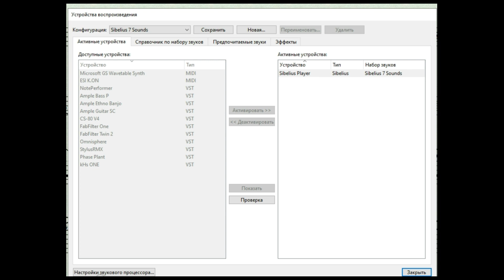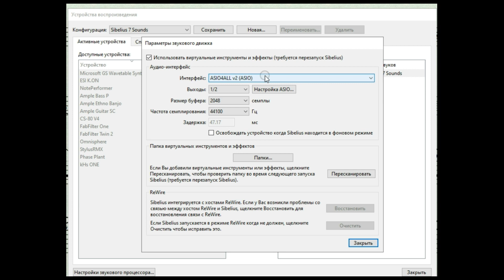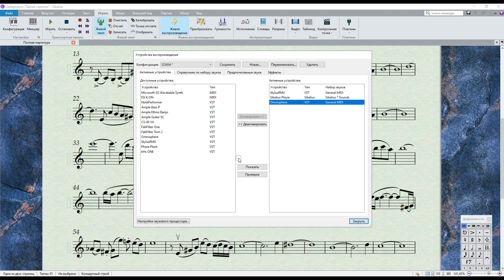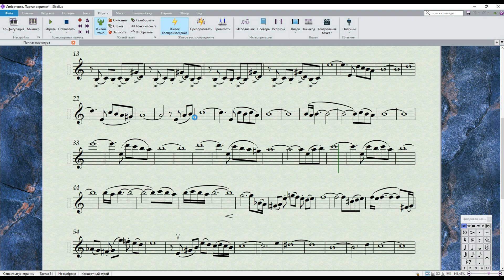Звук и семплы в программе Sibelius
• В видео рассказывается о настройке воспроизведения звуков .
• Сначала нужно установить звуки, сэмплы, которые нравятся пользователю.
• Затем зайти во вкладку "Играть" и нажать на неприметную кнопку со стрелкой в настройках.
• В списке должен появиться сэмплер, который был установлен ранее.
• Далее нужно выбрать конфигурацию звукового процессора, которая должна соответствовать драйверу звуковой карты.
• Если задержка не важна, можно выбрать "ASIO4ALL", который дает небольшую задержку.
• Если наблюдаются проблемы с задержкой, можно увеличить размер буфера.
• Если виртуальные инструменты не отображаются, нужно указать пути к их установке в папке виртуальных инструментов.

02:16 Настройка конфигурации и библиотеки звуков

• На вкладке "Играть" можно выбрать конфигурацию библиотеки звуков, которая может быть быстрее, чем настройка параметров в настройках.
• Если возникают проблемы с настройками, можно создать новую конфигурацию и назвать ее.
• В качестве хорошей библиотеки звуков рекомендуется использовать "Себе Санс" или "Ноут Перформер".